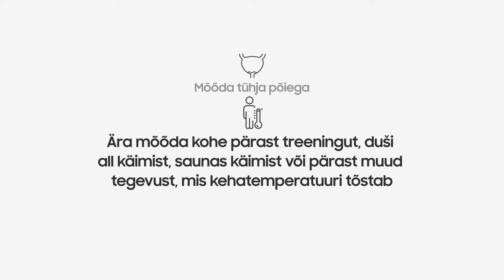Galaxy Watch4: Kuidas mõõta kehakoostist | Samsung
Mõõda oma kehakoostist ning jõua oma treeningeesmärkidele lähemale uue Galaxy Watch4 nutikellaga.